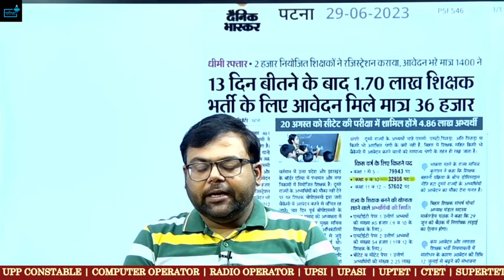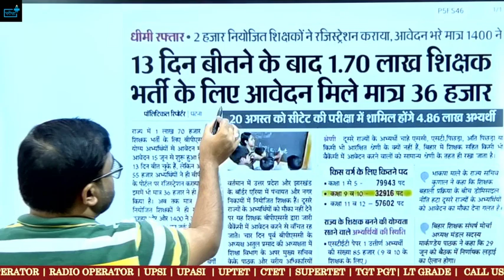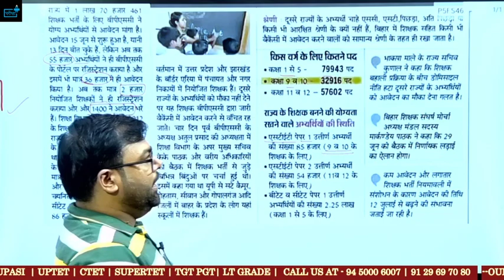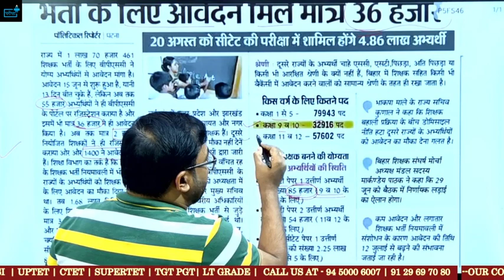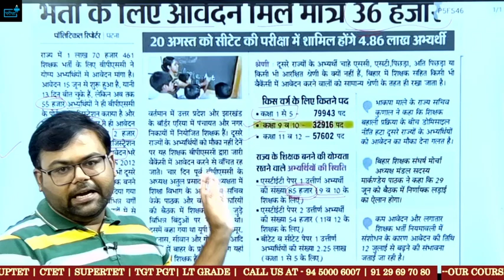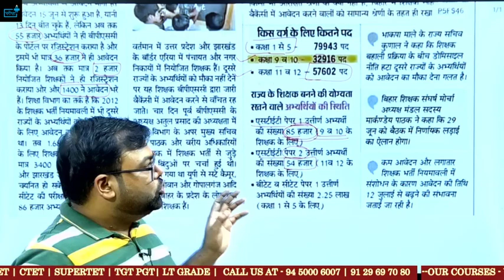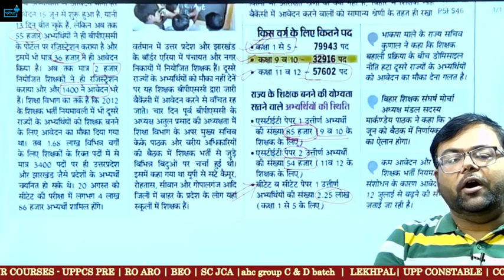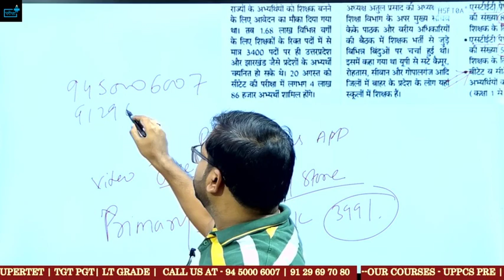Bihar Teacher Vacancy Primary में इतना कम आवेदन ? क्या STET पेपर हटा दिया जायेगा ?